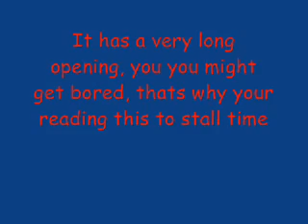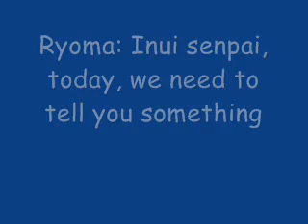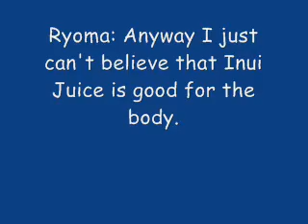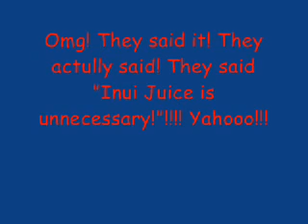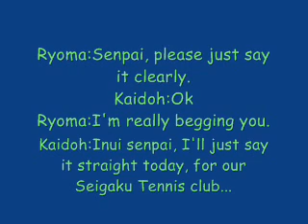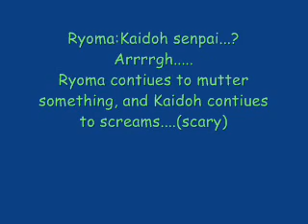Beware of Inui Juice, seriously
If you think other Inui Juice were scary, well this will make you change ur mind. =)